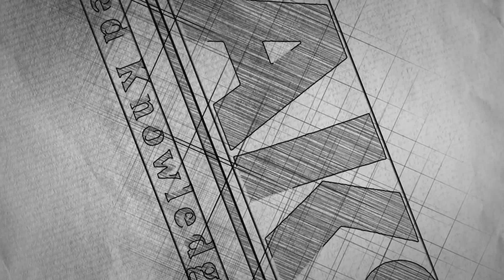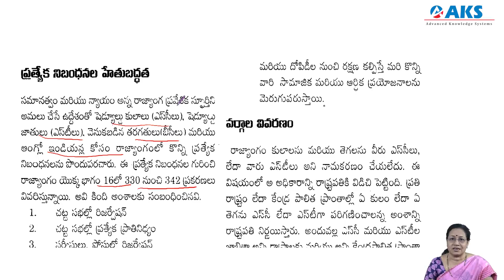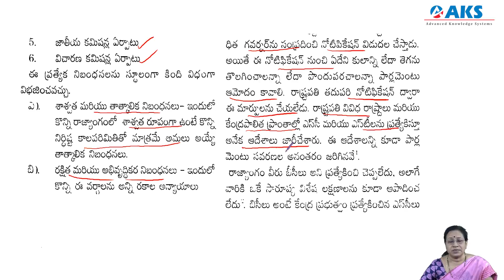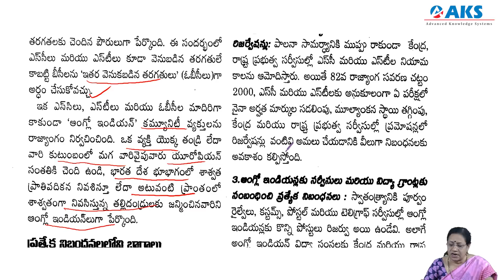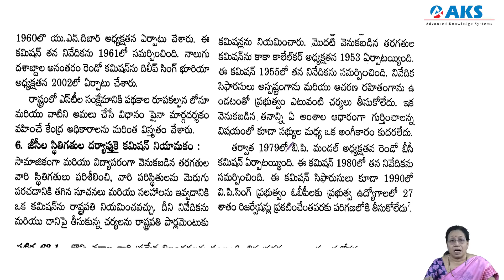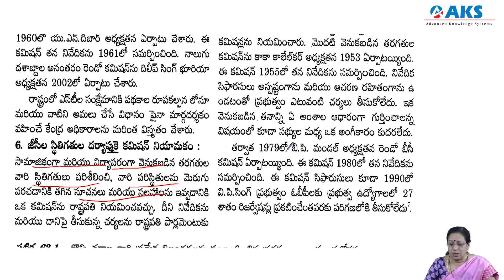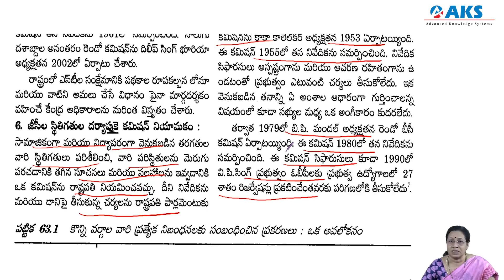Laxmikanth Indian Polity Chapter 63 II Mana La Ex Mana Kosam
For polity, Lakshmikant book is read widely for most competitive exams.
To make your preparation simple we have recorded the videos on the Lakshmikant  Polity book in Telugu.

Our other Channels:
English:
La Excellence IAS Coaching Institute
Kannada: